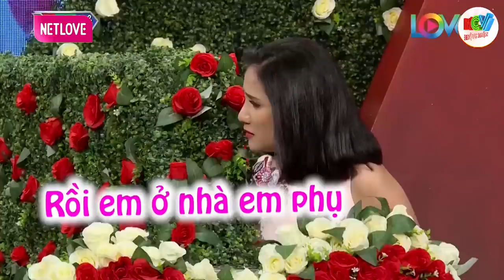Em là con một nên bố mẹ em chỉ kén rể, Nếu làm dâu thì sẽ cực cho cả anh và em